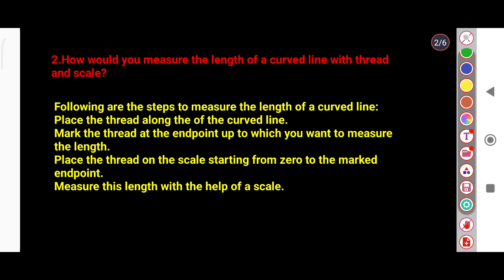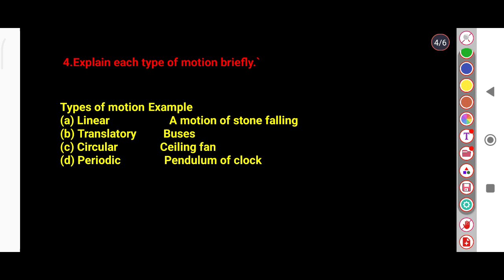class 6th motion and measurements